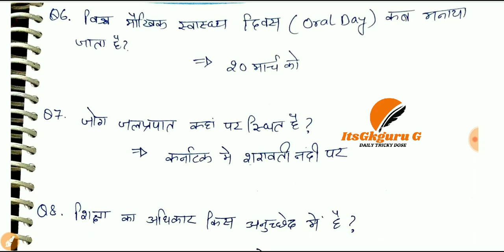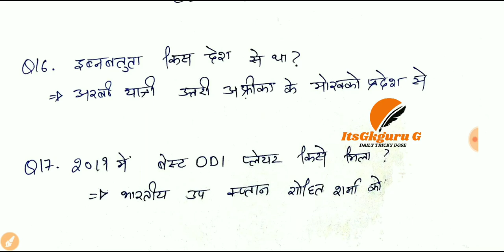RRB RAILWAY EXAM 15 DEC||FIRST SHIFT 15DEC||ALL ASKED QUESTIONS|| RRB MINISTERIAL EXAM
NOBEL PRIZE WINNER 2020-19 WITH TRICK